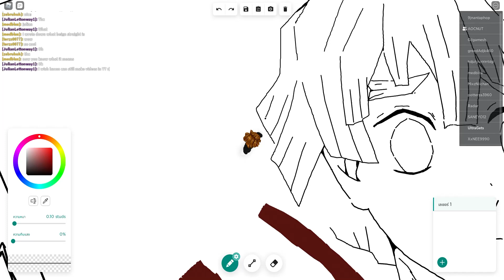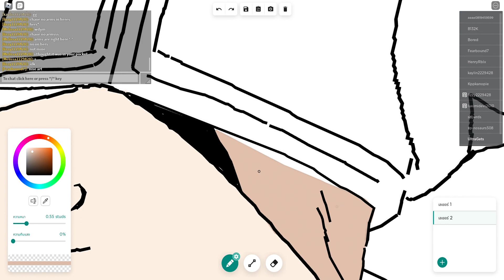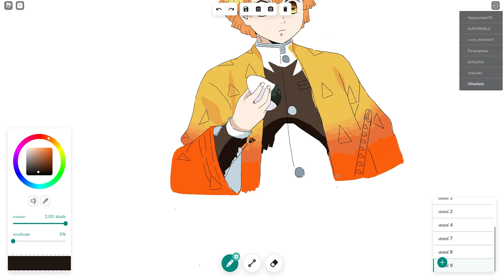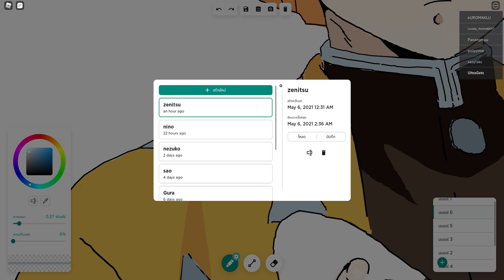วาด Zenitsu - Roblox Free Draw 2